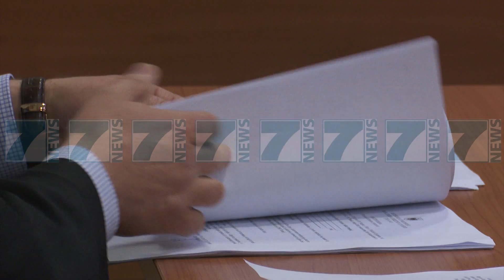VRAU GRUAN ME ARMEN E SHERBIMIT, GYKATA LE NE BURG GARDISTIN - News, Lajme - Kanali 7